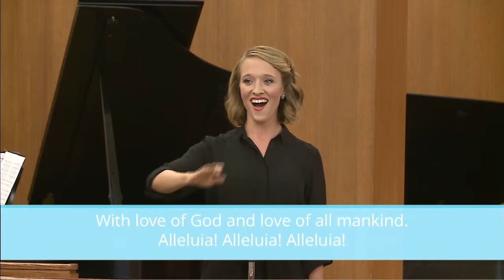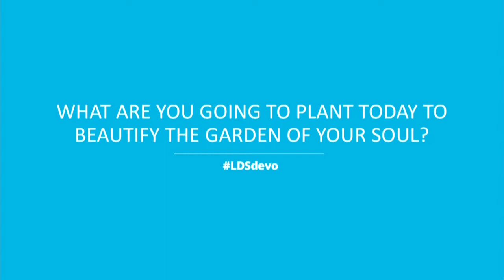Come un giardino ben annaffiato - Anziano L. Whitney Clayton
Devozionale tenuto il 13 settembre 2015 dall'Anziano L. Whitney Clayton